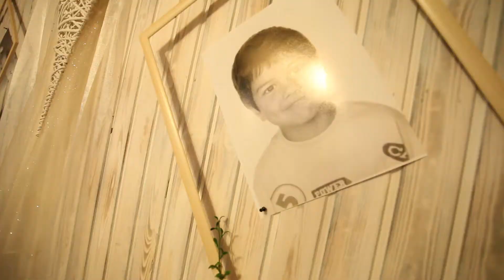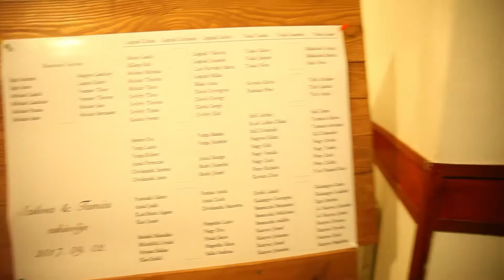Szilvia & Tamás Wedding Film